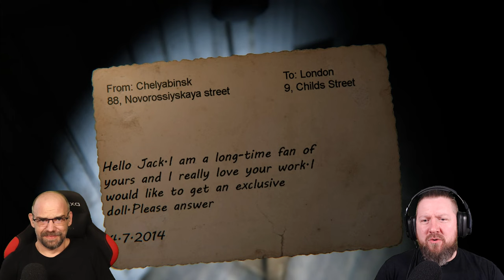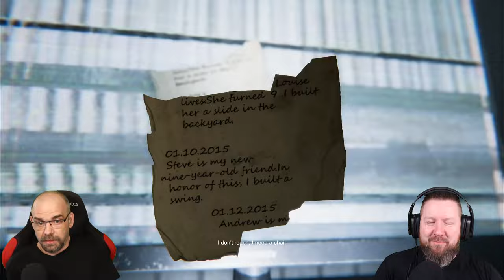9 CHILDS ST [DEMO] Nachts mal kurz ins HORRORHAUS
Als 9 Jähriger (!!!) checken wir mal schnell das gruselige Nachbarhaus, von dem alle sagen, dort verschwinden Kinder, aus. NACHTS !!!
Ganz schön Cochones, der Kleine.

▪ TITEL: 9 CHILDS ST Demo
▪ PLATTFORM: PC
▪ GENRE: Psychologischer Horror
▪ RELEASE: 2021
▪ STUDIO: N4ba
▪ PUBLISHER: N4ba